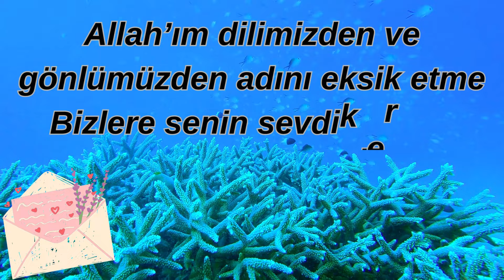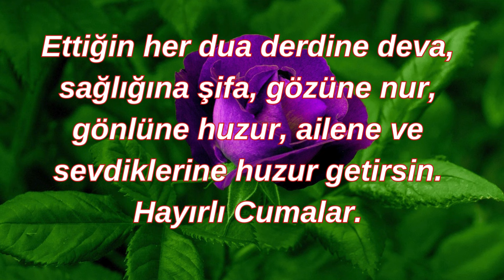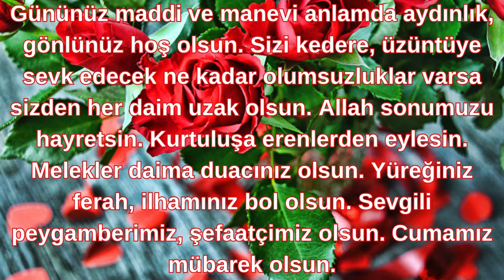CUMA MESAJLARI HAYIRLI CUMALAR CUMA DUASI